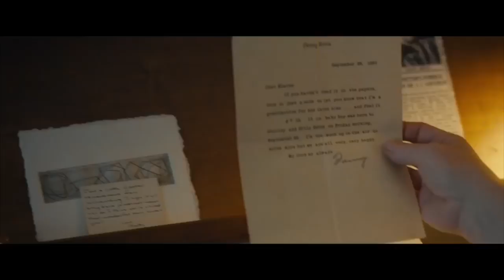Can You Ever Forgive Me? (2018) - Movie Review | McCarthy Oscar Chances?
CanYouEverForgiveMeMovie is a brand new Drama Starring Melissa McCarthy, this time shes turning in a powerful performance that could nab her another Oscar nomination...but will see find out my thoughts on this and the movie!

Synopsis: Celebrity biographer Lee Israel makes her living profiling the likes of Katharine Hepburn, Tallulah Bankhead, Estee Lauder and journalist Dorothy Kilgallen. When Lee is no longer able to get published because she has fallen out of step with current tastes, she turns her art form to deception, abetted by her loyal friend Jack.

Cast and Crew:
Produced by
Anne Carey
Amy Nauiokas
David Yarnell
Screenplay by
Nicole Holofcener
Jeff Whitty
Based on Can You Ever Forgive Me?
by Lee Israel
Starring
Melissa McCarthy
Richard E. Grant
Cinematography Brandon Trost
Edited by Anne McCabe